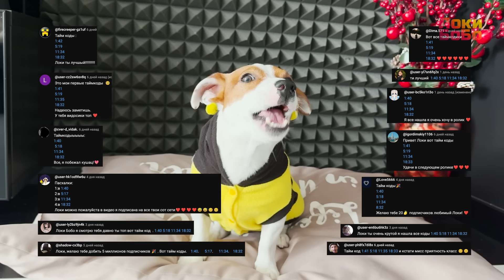Poppy Playtime Chapter 3 🔴 ФИНАЛ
Убегаю от Кэтнэпа 🔴 Poppy Play Time Chapter 3 ► Финал